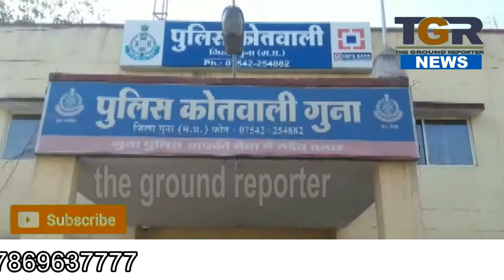1 किलो गांजे के साथ पकड़ा गया गांजा विक्रेता